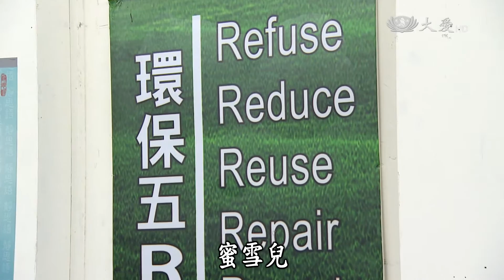【歡喜相逢】20161208 - 分崩離析的家 - 無毒環境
浮雲遊子敵不過戰爭時代的命運，回不了家鄉，只好在異鄉落地歸根，但內心卻仍然無法安定。但趙森這次是不是能到另一個異鄉，尋找屬於自己的歸屬感？而連長伯面對阿英的執著，是否能說服她對醫院的觀念有所改變呢？